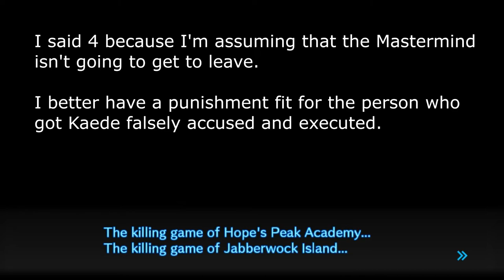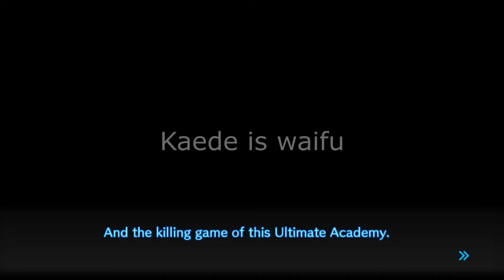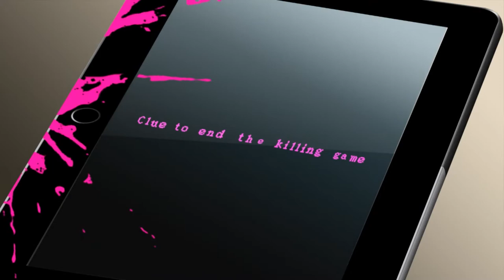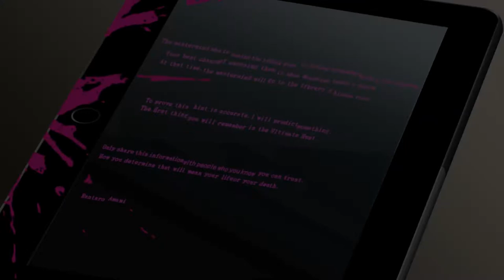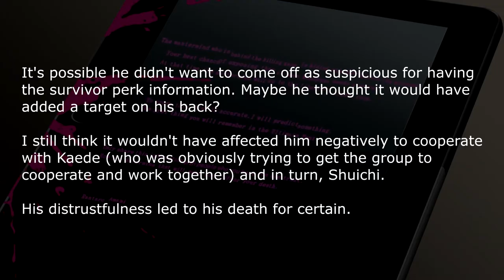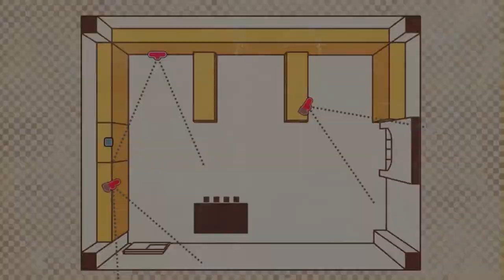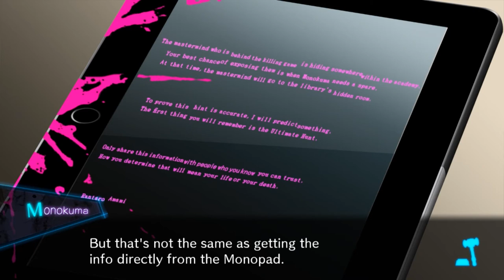Danganronpa V3 Ep39 - Long Black Veil - Blind Let's Play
Closing in on the mastermind, will Mina's thoughts on the killing game be right or oh so wrong? There's only one way to find out!